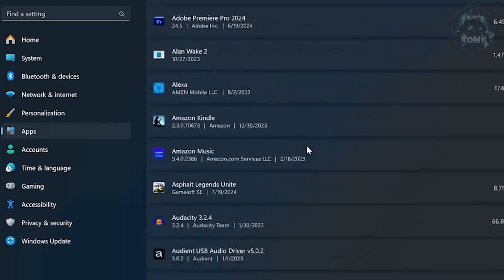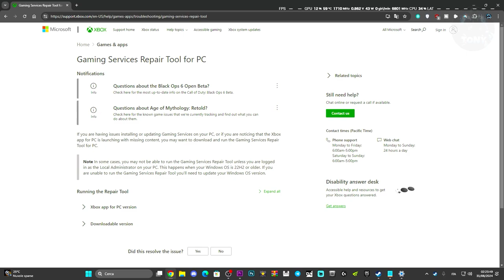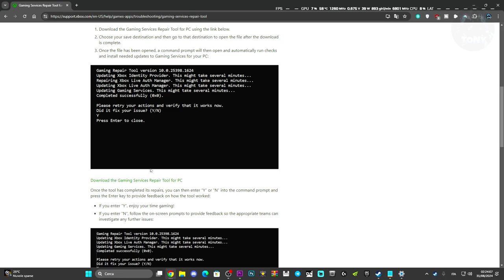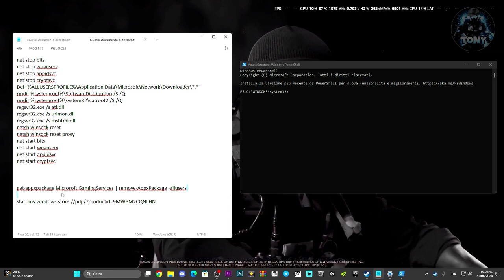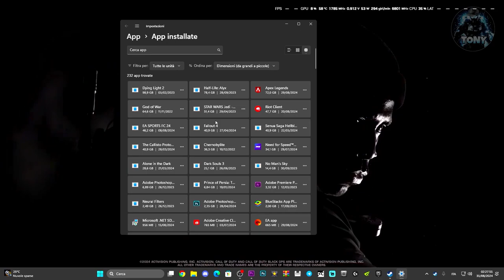Errore all'avvio COD BLACK OPS 6 | Codici errori (0x0)/(0x1)/(0x9)/(0x3) - STEAM / XBOX APP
start ms-windows-store://pdp/?productid=9MWPM2CQNLHN

MIO REFCODE:563685ph1

PC:
MOBO: B450 GAMING PLUS
CPU: R5 3600
GPU: 1660 SUPER
RAM: 16 GB
CASE: 4000D AIRFLOW CASE CORSAIR

VIDEO TUTORIAL
               GAMES---TECH---MICROSOFT